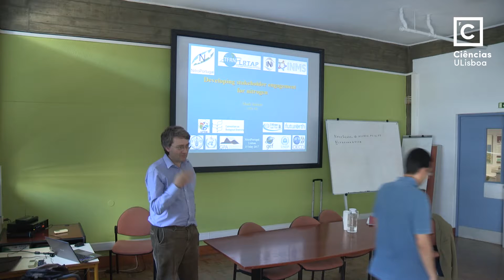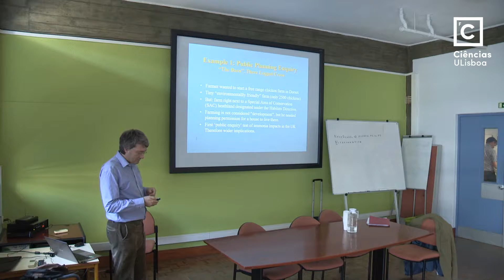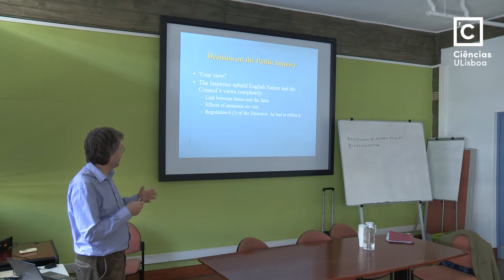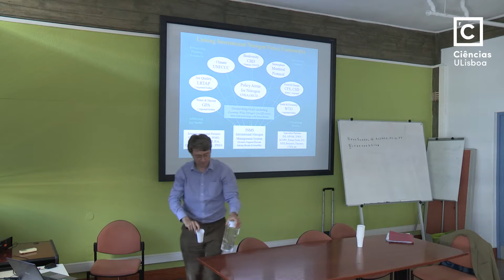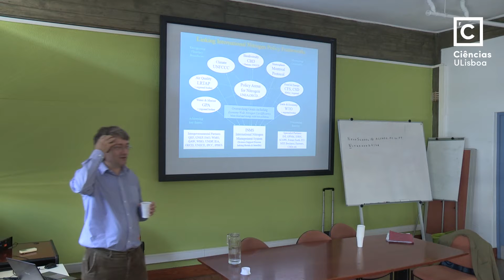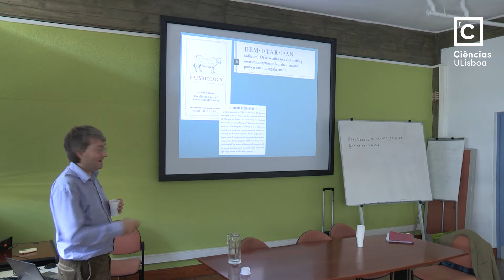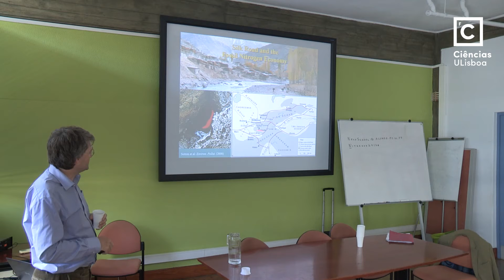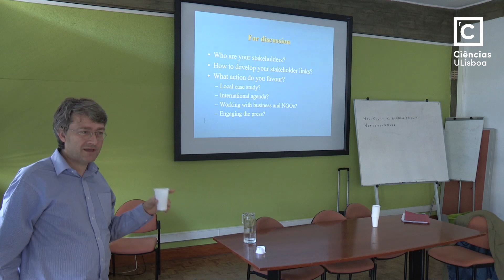Mark Sutton - Developing Stakeholder Engagement For Nitrogen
NecoSchool training videos | Developing Stakeholder Engagement For Nitrogen

16 May 2017

NitroPortugal project has received funding from the European Union’s Horizon 2020 research and innovation programme under grant agreement No 692331